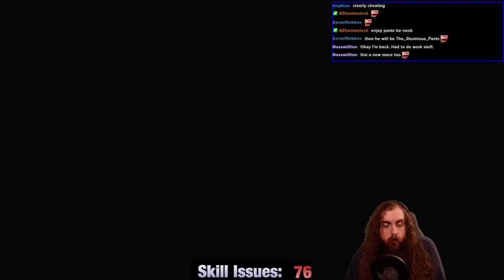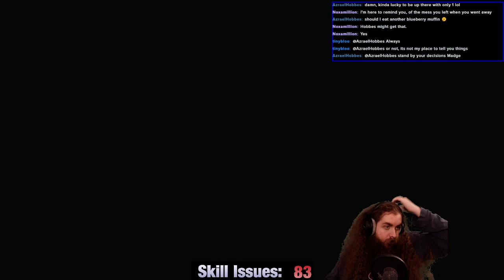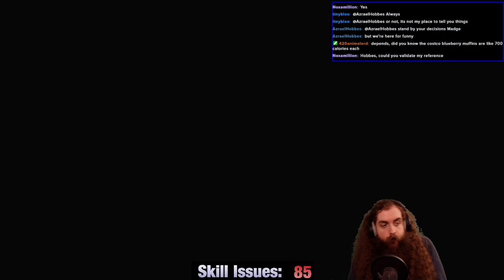Dark Souls II: SotFS (PS4) - Part 2 - Jeff Monson Here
We die, a lot. Also we punch some stuff because weapons are hard to find.